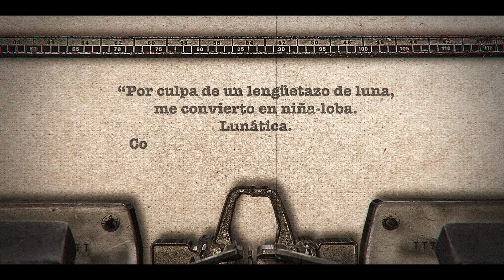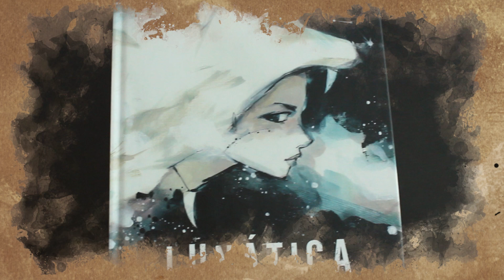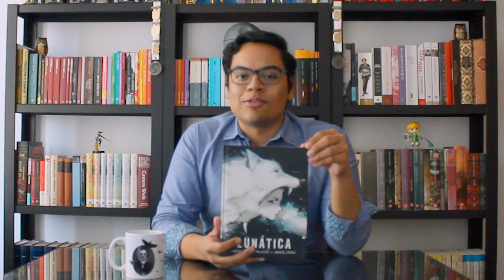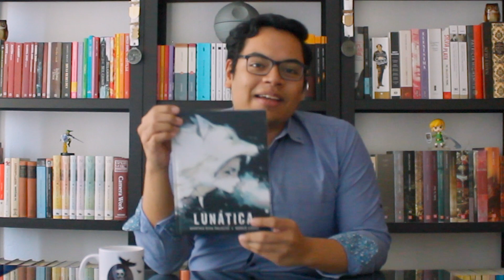Reseña 9:¨Lunática¨ de Martha Riva Palacio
¡Hola!,  aprovechando que estamos en el mes del Día del niño, quise hacer este video sobre este hermoso poemario ilustrado. Espero que lo disfruten tanto como yo.